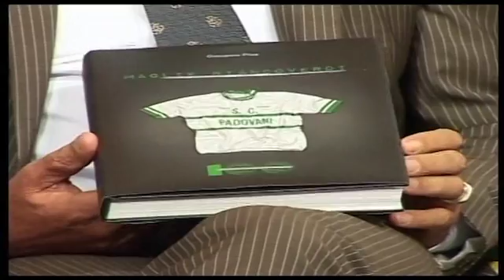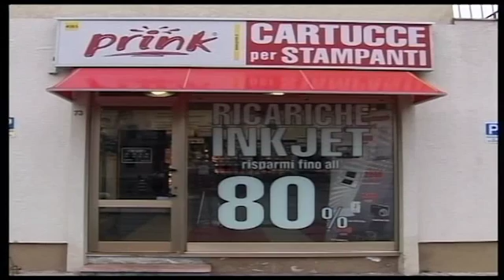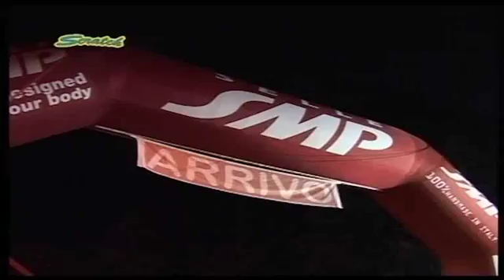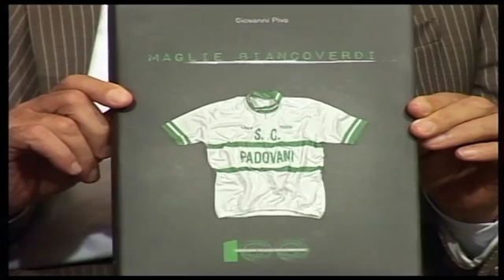SCRATCH TV - GIRO DEL VENETO COPPA PLACCI 2012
Conduce Nicola Argesi, in questa puntata:
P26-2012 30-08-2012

- Coppa Veneto Derny Bassano 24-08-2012
- Giro del Veneto Coppa Placci 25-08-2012

Ospiti in studio: Galdino Peruzzo, Gianantonio Pozzato, Emanuele Sella, Raffaele Carlesso, Bruno De Marchi, Euro Grotto e le Miss Sara Pozzato e Serena Orian.